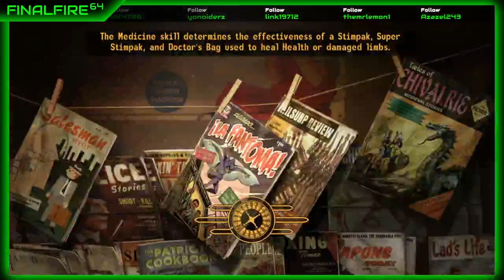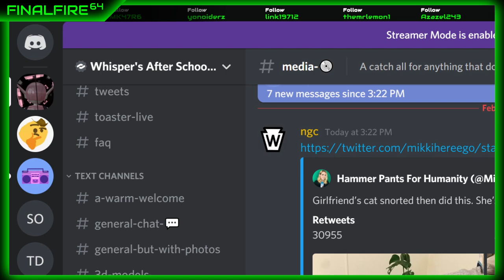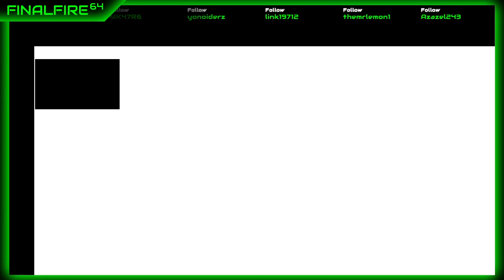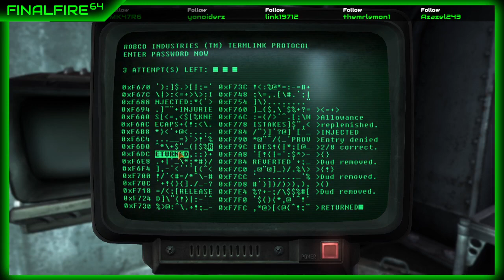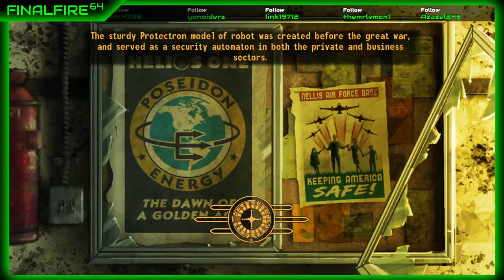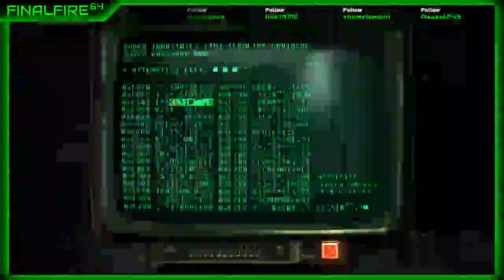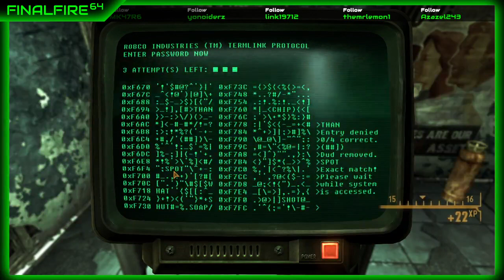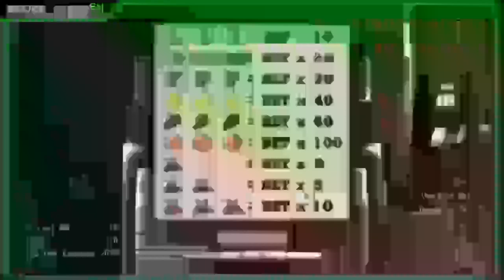Fallout New Vegas - Making House Calls